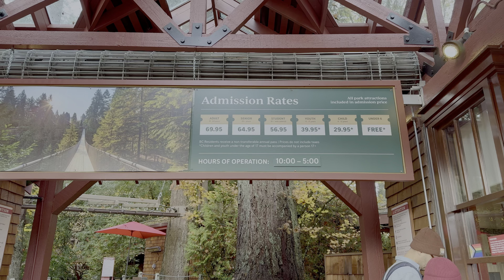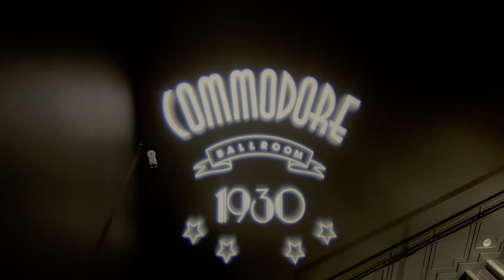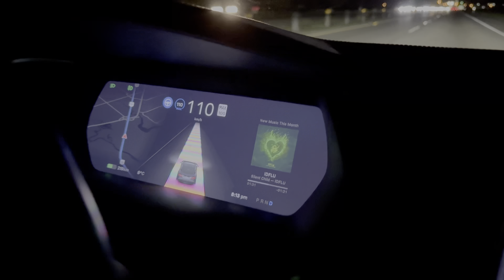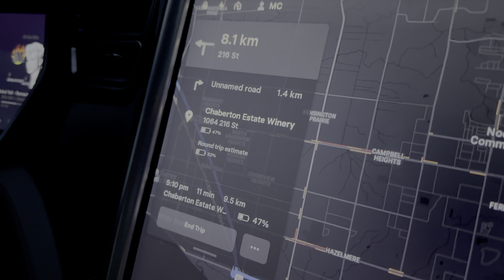Episode 11 - A rainbow of landscapes and adventures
This week we're in our happy forest retreat in Langley Township, BC. As I slowly get back on track with my mental health,  MC and I spend some time in Vancouver exploring some parks and other stunning scenery.

But also, we see two bands - Half Moon Run, and Moneen - at the famous and historic Commodore Ballroom, visit the Richmond Olympic Experience, and the Capilano Suspension Bridge... and so much more!

Next week we head into the heart of Seattle for a few days before making our way to Redmond Washington to hang with a close friend.

If you enjoyed this video, please let us know what your favourite part was in the comments. Comments help us get promoted more by Youtube. Share your favourite moment with someone you know.
For those who don’t know the story so far, let me fill you in.

I’m Andy. A year ago I was laid off from a job that I loved, and it broke my autistic brain. So I decided to leave corporate life behind for a while. I sold my house, packed up the Tesla, and hit the road for 2 years with my wife MC. Unfortunately, this adventure is not starting off the way I intended it to.

But when has anything good ever come easy?

To have your hotel or rental featured in the Reboot Experiment, please reach out to Andy at . We not only feature the location, but also the surroundings, local foods, activities, and more. Especially interested in upscale, modern, unique and private locations that are sensory-friendly.